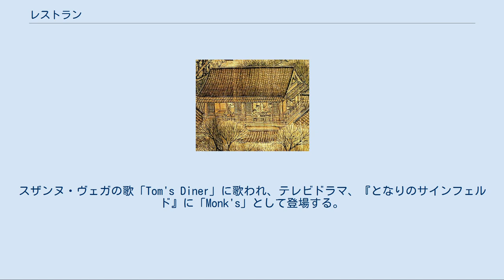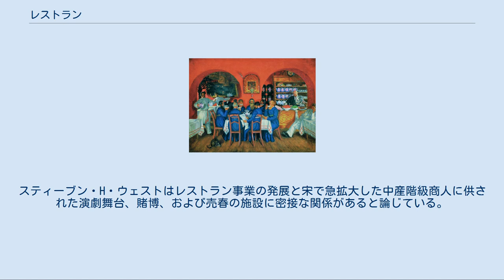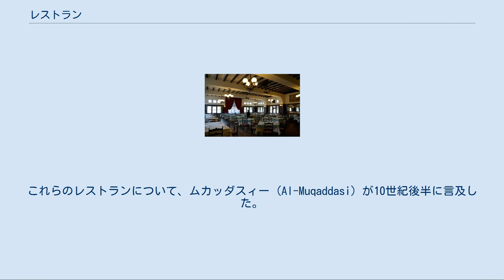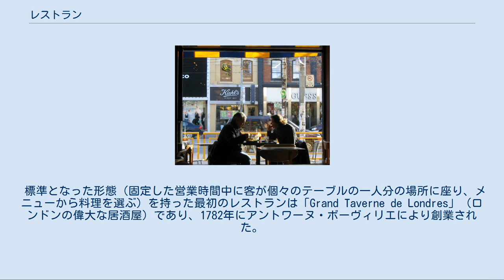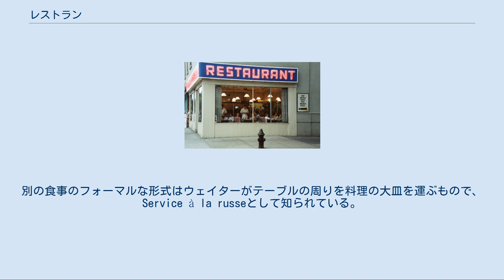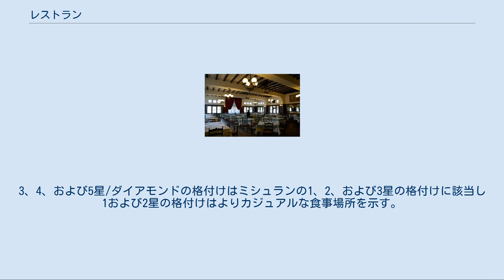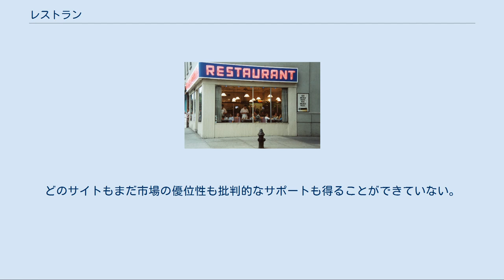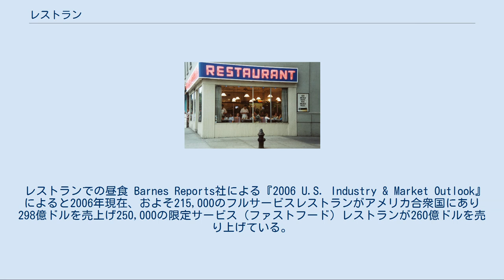レストラン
ニューヨークのトムズ・レストラン。
スザンヌ・ヴェガの歌「Tom's Diner」に歌われ、テレビドラマ、『となりのサインフェルド』に「Monk's」として登場する。
 レストラン（仏: Restaurant）とは、一般的には客ごとに個別のテーブルを用意し、客がメニューから料理を選択できるようにした飲食店。
飲食店の一種であるが、統計上などでは専門料理店（料亭、ラーメン店、焼肉店など）はレストランに含まれず別の区分になっている。
 飲食を提供する店は古くからあり、例えばギリシャ・ローマ時代から使われている飲食できる店を意味する語にタベルナがあるが、これは市場などに集まってきた人々に屋台に近い設備で簡単な軽食を出すものであった。
 中世ヨーロッパのギルド制のもとでは飲食店も25業種に分けられ、ロスティエールではロースト料理のみ、シャルキュティエでは豚料理のみなどギルドの種類ごとに決まった料理しか提供することが認められず、トレトゥールと呼ばれた仕出し屋のみが日替わりの料理を提供できた。
また、中世ヨーロッパでの飲食店や宿屋での食事の提供は大テーブルを客が囲み大皿から料理を取り分けて食べる方式であった。
 レストランはフランス語に由来し、その起源については諸説あるが、フランス語のレストレ（restaurer）から来ている。
レストランの語が用いられるようになったのは、18世紀に都会に働きにきた人たちなどに体調を回復できるよう消化に良い食べ物を提供するようになったことが由来になっている。
レストランでの食事の提供の特徴は、客ごとに個別のテーブルを用意したこと、客が体調に応じてメニューから料理を選択できるようにしたこと、それぞれの料理の価格を明記したことなどが挙げられる レストランは国際標準産業分類（ISIC）ではサービス業としてホテルと同じ区分になっている。
また、日本標準産業分類では「小分類7611-食堂、レストラン（専門料理店を除く）」に分類されており「主として主食となる各種の料理品をその場所で飲食させる事業所」と定義されている。
 A 宋の茶屋、張択端作『清明上河図』より 食事のサービスを行う店は、宋前期の中国の北の首都である開封で11世紀以降から知られていた。
100万人以上の人口、歓待の文化により、開封ではレストラン発展の機が熟していた。
旅行者向けの茶屋と居酒屋が発展し、開封のレストランは中国の他地域からの人びとを受け入れると同時に地域住民向けの産業として発展したと考えられる。
スティーブン・H・ウェストはレストラン事業の発展と宋で急拡大した中産階級商人に供された演劇舞台、賭博、および売春の施設に密接な関係があると論じている。
 レストランは料理、価格帯、および宗教用件の様々な形式を供した。
一軒のレストランでさえ多くの選択が可能であり、メニューから料理を選んで注文した。
1275年以降の宋後期の首都、杭州について以下のように記述されている。
 杭州の人々を喜ばせることは非常に難しい。
四方八方から何百もの注文が行われる。
ある人は温かい料理、別の人は冷たい料理、もう1人は微温の料理、4人目は冷却された料理を注文する。
ある人は調理した料理、別の人は生の料理、別の人は焙った料理、別の者は焼いた料理を注文する。
 杭州のレストランはまた1120年の女真の侵攻から逃れた北宋の人々の多くに利用され、多くのレストランが開封からの移民によって、経営されていたことが知られている。
 女真に支配された金の時代、1153年に開封で開業した馬豫興桶子鶏 (Ma Yu Ching's Bucket Chicken House) は、当時から現在まで変わらず経営しているとされる（連続した営業を証明する資料は存在せず、単に名前を頂いただけという可能性もある）。
 中世のイスラム世界には「全ての種類の料理を注文できるレストラン」があった。
これらのレストランについて、ムカッダスィー (Al-Muqaddasi) が10世紀後半に言及した。
 中世イスラム世界のスペインのレストランでは、3つのコースの食事が供された。
これは9世紀にシルヤブ (Ziryab) により早期に導入されたものであり食事はスープ、メインコース、およびデザートの3つの独立したコースとすることが主張された。
 バースのレストラン ボリス・クストーディエフ：『モスクワのレストラン』（1916年） 西洋では、宿屋と居酒屋が古代から知られている。
これらは旅行者向けの施...